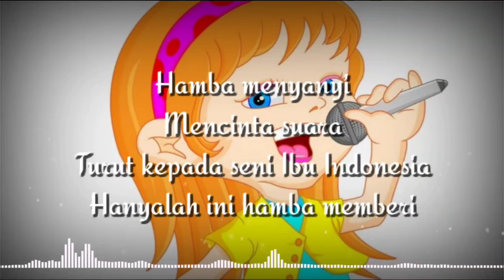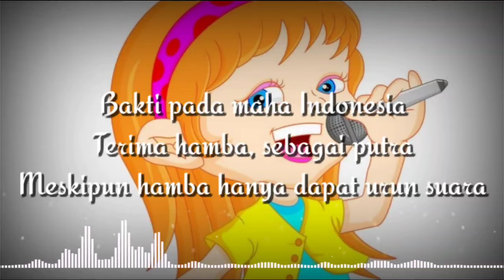LAGU WAJIB INDONESIA - Hamba Menyanyi (lirik lagu)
Hamba Menyanyi
Karya R Sutedjo

Lirik.
Hamba menyanyi
Mencinta suara
Turut kepada seni Ibu Indonesia
Hanyalah ini hamba memberi

Tanda pecinta hati
Pada Bu Pertiwi

Hanya maksud jangan sampai
Hamba dengan tangan hampa

Bakti pada maha Indonesia
Terima hamba, sebagai putra
Meskipun hamba hanya dapat urun suara